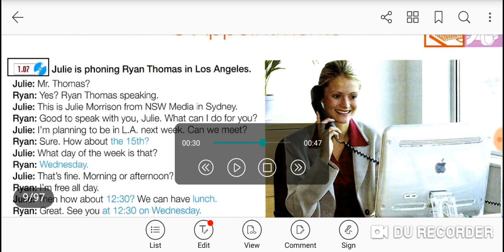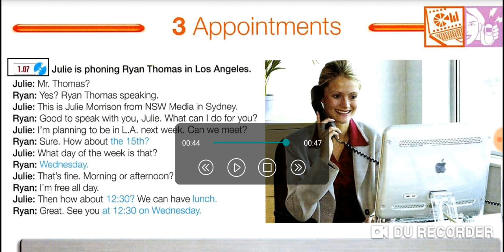II/. PXTA-Ms. Tuyen - 1.07